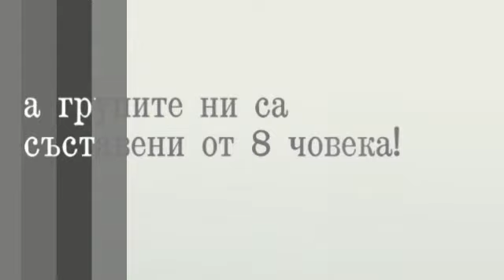Специализирана школа за курсове по испански език Леника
Езикова школа за изучаване на испански език. Испански език - всички нива.